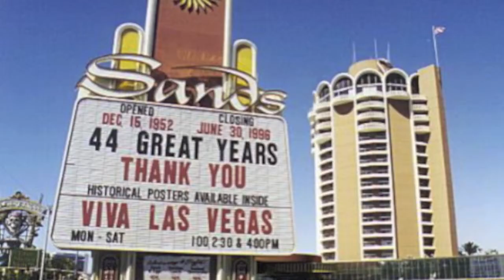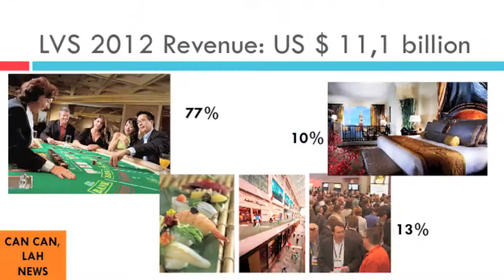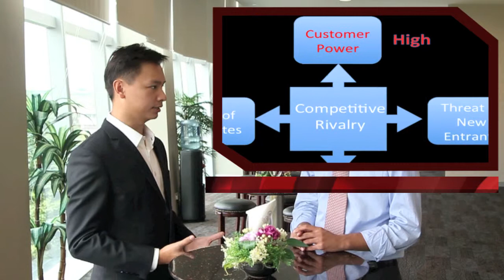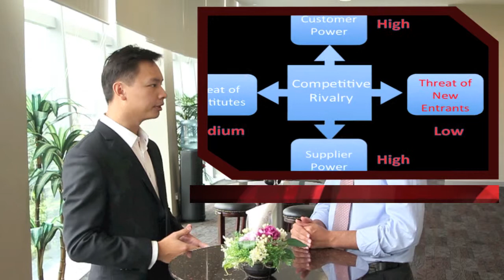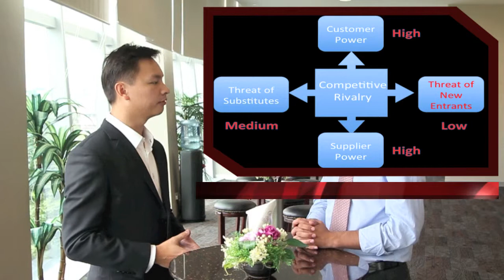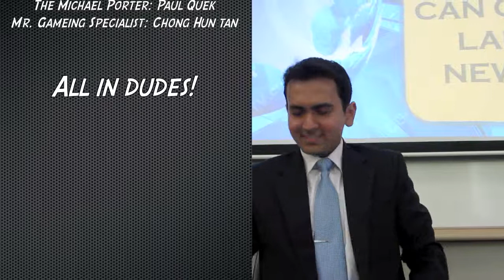Corporate Strategy LVS 2013 HD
LVS strategy video